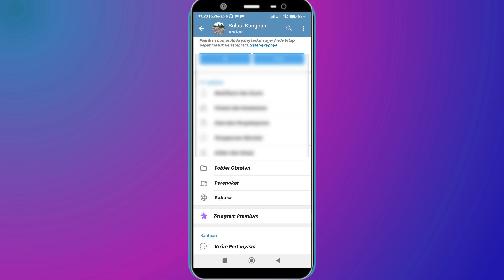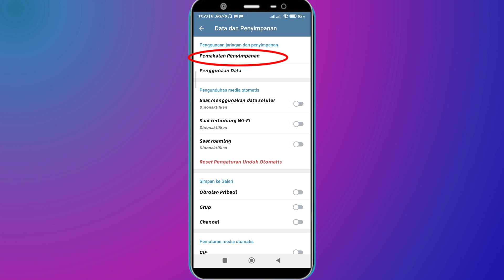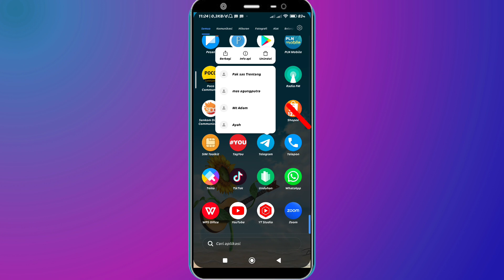Cara Menghapus File Sampah Di Telegram Sampai Bersih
File yang tersimpan di telgram semakin lama semakin  banyak apalagi bagi kalian yang sering nonton film di telegram pasti akan banyak sekali file sampah  yang tersimpan di telegram. Baiklah berikut ini saya bagikan cara menghapus file sampah di telegram sampai bersih.